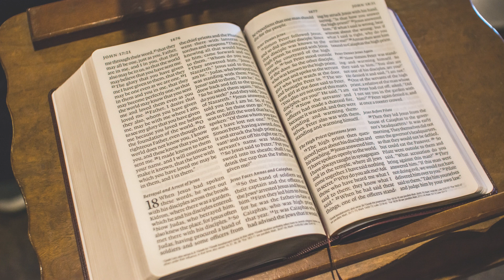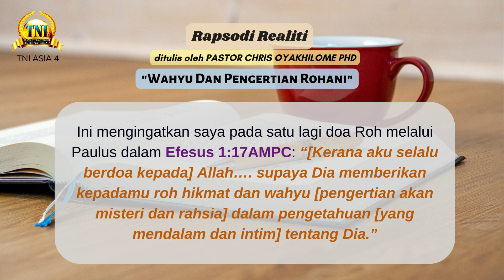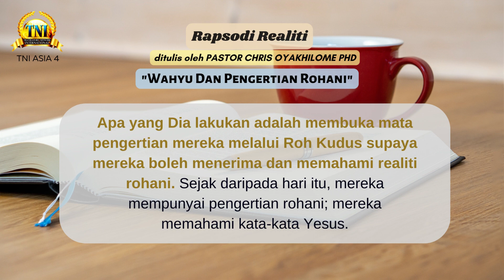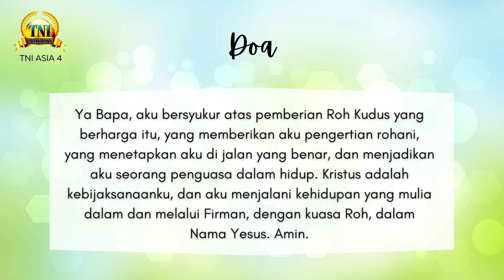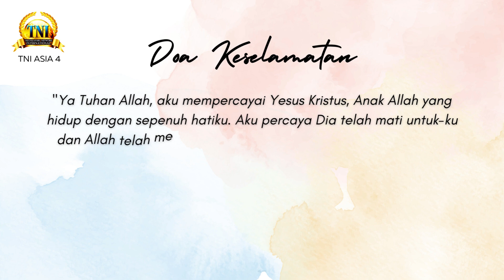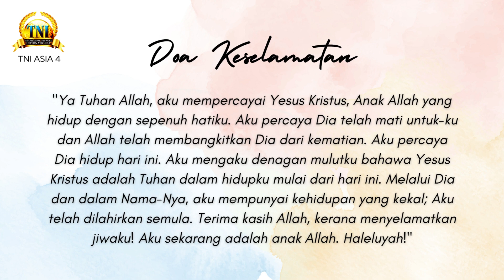WAHYU DAN PENGERTIAN ROHANI ||| 19 JULAI 2023 RAPSODI REALITI PASTOR CHRIS